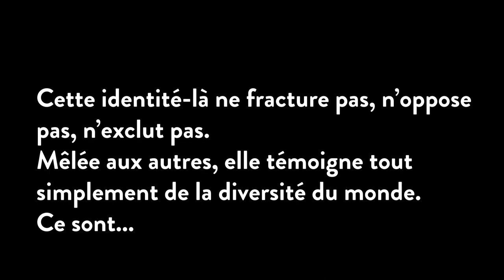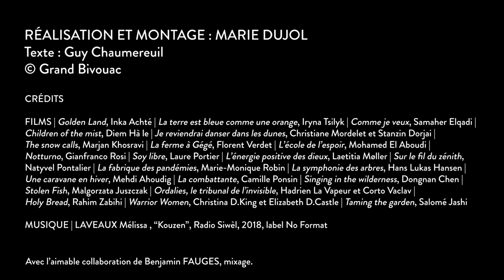Bande annonce Grand Bivouac 2022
NOS IDENTITÉS REMARQUABLES

Être né quelque part n’est ni une prouesse, ni un talent, ni un privilège, mais un pur hasard, tout simplement. Toujours s’en souvenir. Ce n’est qu’ensuite, en déployant nos vies tant bien que mal, que l’envie - ou l’urgence - nous vient d’imaginer, de construire, de trouver ou retrouver une identité.

Ces identités-là n’ont aucune légitimité à fracturer, opposer, exclure. Mais bien au contraire à attester de la diversité et de la vitalité de l’humanité. Ce sont nos identités remarquables.

Réalisation et montage : Marie Dujol
Textes : Guy Chaumereuil